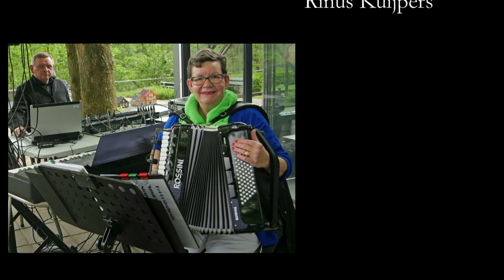Smartlappenkoor Nieuwe Stijl